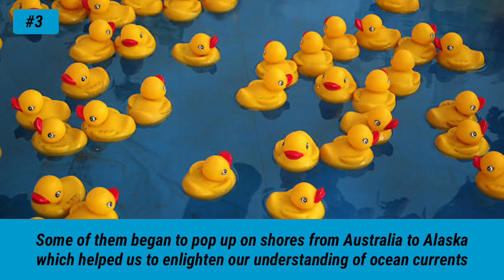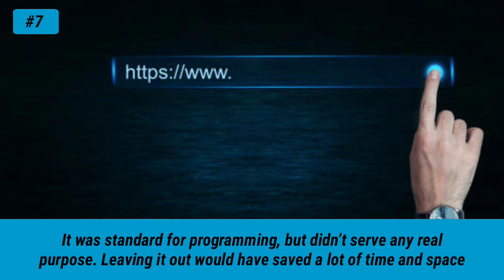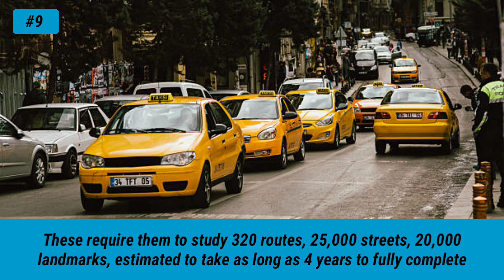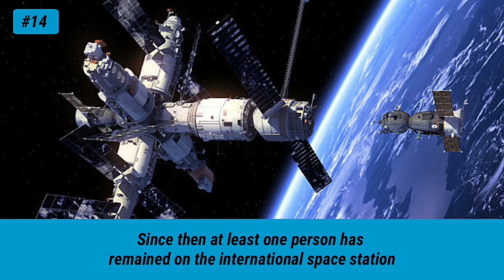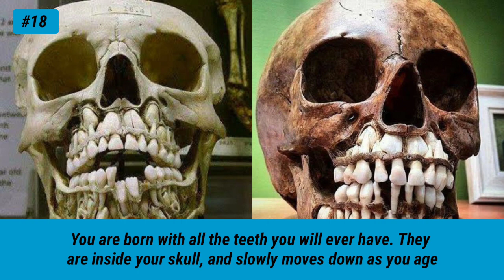20 Facts That Are Guaranteed To Blow Your Mind (PART 8)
Everyday is a good day to learn something new. So here are 20 random facts that are guaranteed to blow your mind.

This is a PART 8 of the series Random Fun Facts. To watch the previous parts, checkout the playlist Random Fun Facts.

Daily Fun Facts